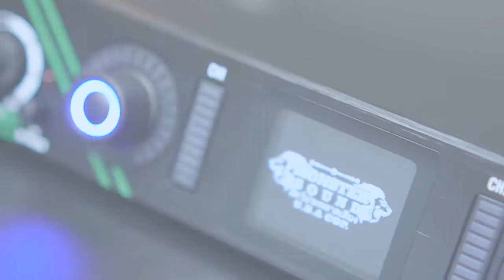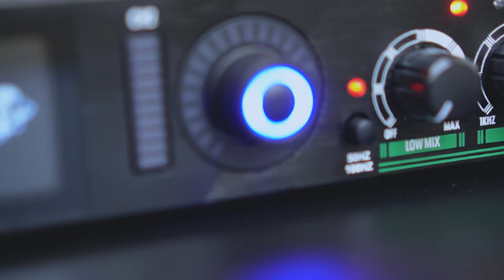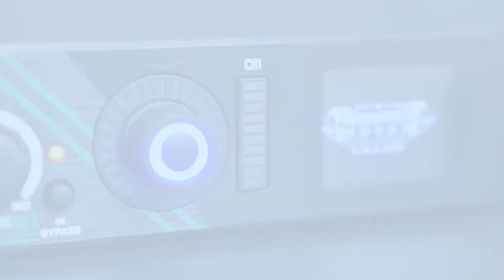ប្រេអុកRY-009pro 80$ 077240008/086899004/0888099986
ប្រេអេកូMonster Sound RY-009pro ដែលទទួលបានការគាំទ្រខ្លាំងពីអតិថិជន..មកដល់.
មុខងារពិសេសៗ
➖បែងចែកសំលេងសាប់អុក និងធុងសង់អុកបាសខ្លាំងខ្សោយ ពិរោះ LOW MID HIGH
➖មានអេកូ Delay repeat reverb អោយច្រៀងកាន់តែពិរោះ និងងាយស្រួលអូសសំលេងច្រៀង សម្រាប់អ្នកមិនសូវចេៈច្រៀង។
➖អាចប្រើប្លូធូ USB AUX audioជាដើម ដើម្បីបញ្ជាបទចំរៀង។
➖ងាយស្រួលប្រើជាងក្រូសូវើរ និងអុកបាសធ្ងន់ជាង អាចបន្សុតសំលេងអុក ដោយមិនមានសំលេងអេគុយ រឺសំលេងច្រៀងចេញពីគ្រាប់បាស។
✍️ងាយស្រួលប្រើប្រាស់ជាខារ៉ាអូខេលក្ខណៈគ្រួសាររឺអាជីវកម្ម និងអាចប្រើប្រាស់ជាមួយគ្រប់ប្រភេទបាសខារ៉ាអូខេ មុិចស័រ អំភ្លី បាសវាលី បាសចល័ត Linecolumn ម៉ាញ៉េយក្សសូនីនិងប្រភេទបាសជាច្រើនទៀត.
តំលៃ80$

✍️សូមចុចមើលលើរូបនីមួយៗ ដើម្បីទទួលបានព័តមានលម្អិត និងតំលៃផលិតផលនីមួយៗ
✍️រាល់ការជាវផលិតផលMonster Sound នឹងទទួលបានកាតធានាផលិតផលរយះពេល1ឆ្នាំ
✍️លោកអ្នកអាចរកជាវបានតាមបណ្តាចែកចាយបន្តទាំង25ខេត្ត-ក្រុង
រឺទំនាក់ទំនងតាមរយះលេខទូរស័ព្ទខាងក្រោម
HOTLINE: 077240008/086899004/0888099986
🏢ទីតាំង ផ្ទៈលេខ25, ផ្លូវ125, សង្កាត់បឹងព្រលិត, ខណ្ឌ7មករា ក្រុងភ្នំពេញ
🚚ដឹកជញ្ជូន24ខេត្ត-ក្រុង(នៅជិតហាងFreeដឹកជញ្ចូន)